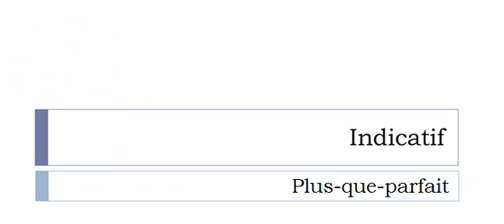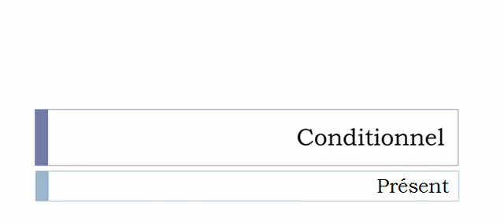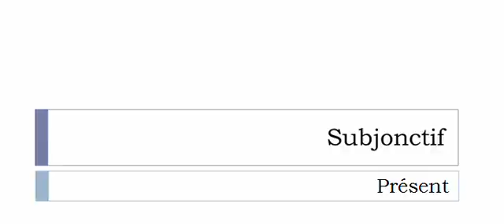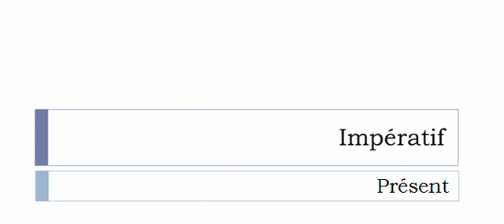الفعل الفرنسية = Abjurer